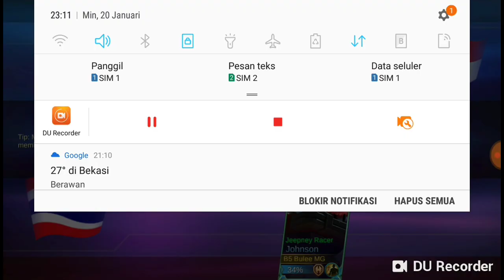Jonshon"Tayo" Membuktikan Sebagai Yang Terkuat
Untuk Masuk Squad aja Harus Mengalahkan Seorang Hylos. Tp Tayo Membuktikan Di late Game bahwa Dia Tank terkuat